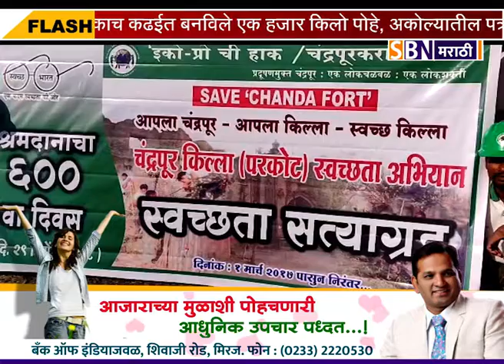चंद्रपूरातील प्राचीन परकोटाच्या स्वच्छतेसाठी इको-प्रो या स्वयंसेवी संस्थेने सलग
चंद्रपूरातील प्राचीन परकोटाच्या स्वच्छतेसाठी इको-प्रो या स्वयंसेवी संस्थेने सलग 600 दिवस श्रमदान करण्याचा लिहिला नवा अध्याय.@